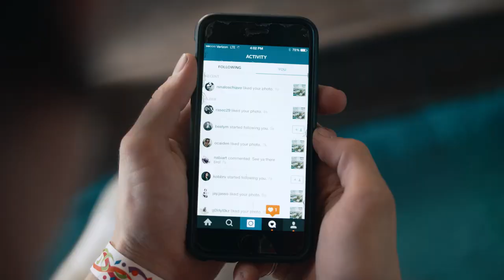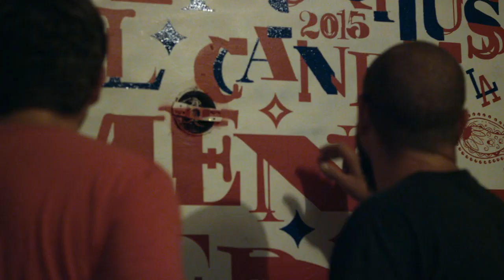Hanksy Presents Surplus Candy: (Ep. 6) Opening and Closing Night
The day of the show LA residents experience the mansion and the next day Hansky reflects on the project while painting over everything.

Special thanks to Hanksy and all the artists! Follow them here:
Hanksy - Twitter: @hanksynyc // Instagram: @hanksynyc
Annnie Preece - Twitter: @foureyedannie // Instagram: @anniepreece
Col Wallnuts - Twitter: @col_wallnuts // Instagram: @col_walnuts
Jules Muck - Twitter: @julesmuck // Instagram: @muckrock
Morley - Instagram: @Official_morley
Steiner - Instagram: @Steiner_usa